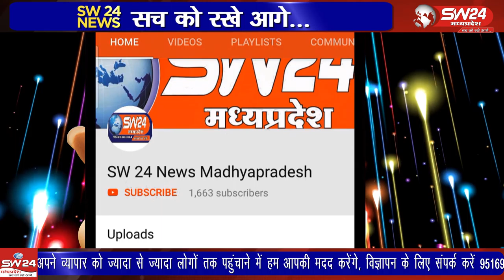bankhedi- बनखेड़ी में शासन के निर्देशानुसार कोविड-19 से बचाव के लिए टीकाकरण किया जा रहा है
सामुदायिक स्वास्थ्य केंद्र बनखेड़ी में शासन के निर्देशानुसार कोविड-19 से बचाव के लिए टीकाकरण किया जा रहा है प्रथम चरण में 60 वर्ष से अधिक उम्र के लोगों को वैक्सीन लगाई जा रही है। बनखेड़ी से जगदीश गढ़वाल की रिपोर्ट